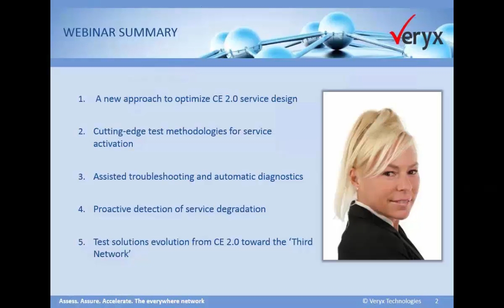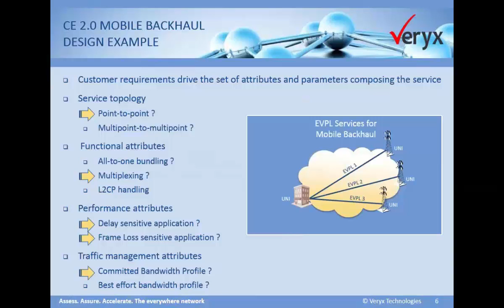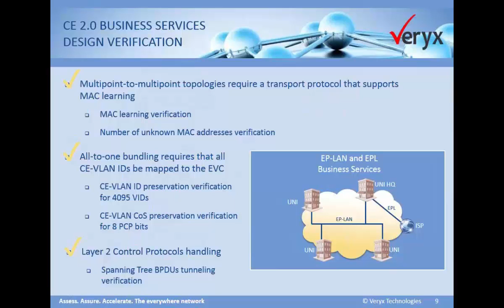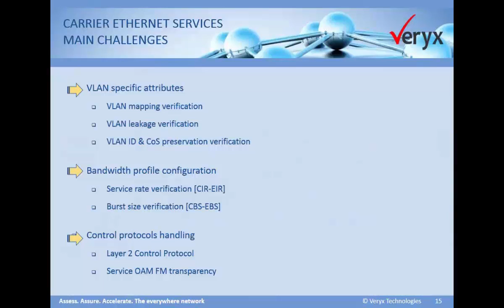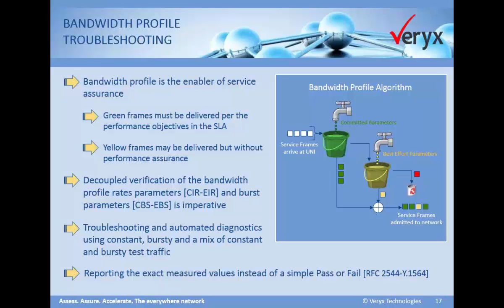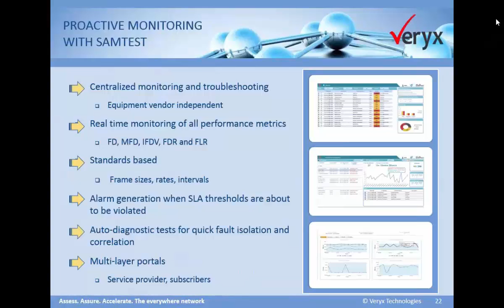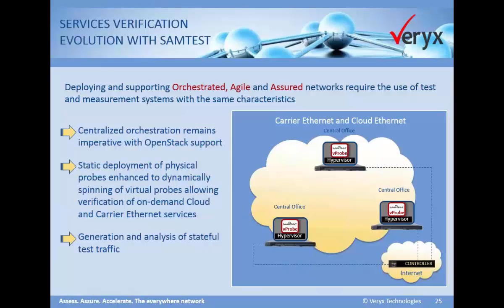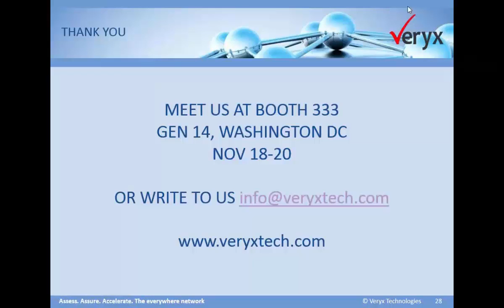Achieving CE 2 0 Network Integrity: A solid foundation to enable the ‘Third Network’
This video is not the updated webinar video. We apologize for this video link to be shared. Kindly click on the link below to view the updated webinar video.